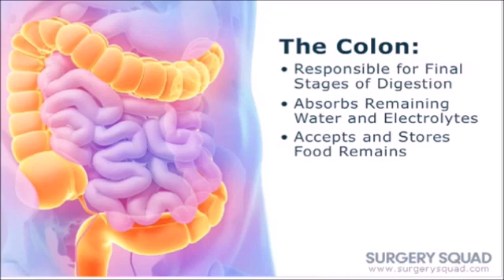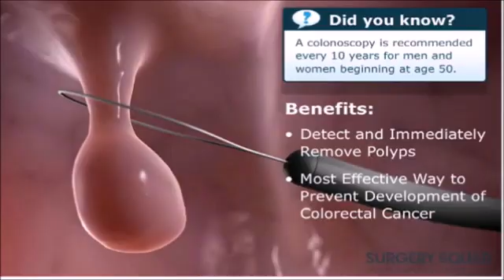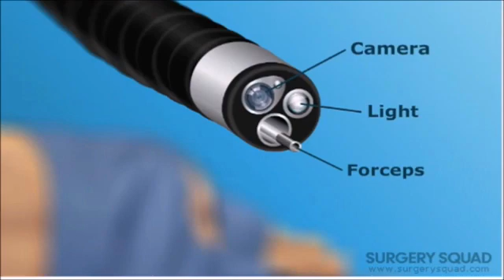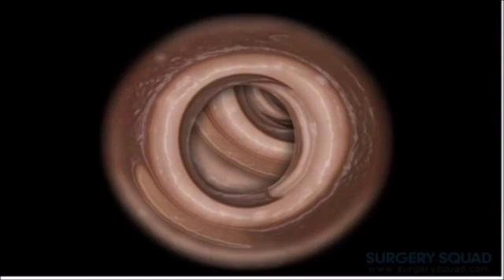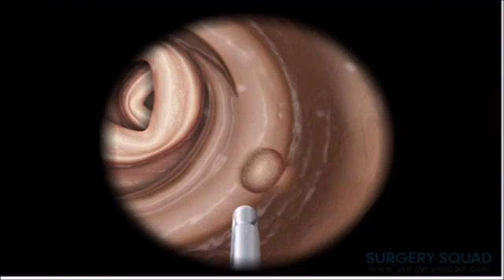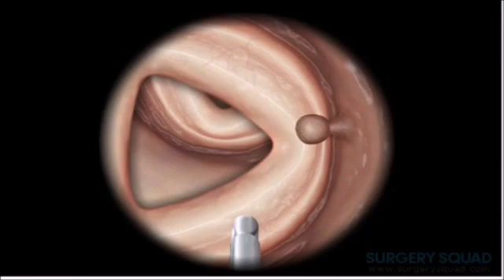Weird Butt Stuff (Surgery Squad)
Do you like weird butt stuff well than play Surgery Squad

A colonoscopy allows your doctor to view the entire colon using a device called an endoscope. As the scope moves into your colon, your doctor views the output on a monitor to check for growths or polyps. Also known as the large intestine, the colon is responsible for the final stages of the digestion. It absorbs remaining water and electrolytes from indigestible food, accepts and stores food remains that weren’t digested in the small intestine, and eliminates solid waste from the body. Help Dr. Jeff perform an interactive colonoscopy… Scrub in!